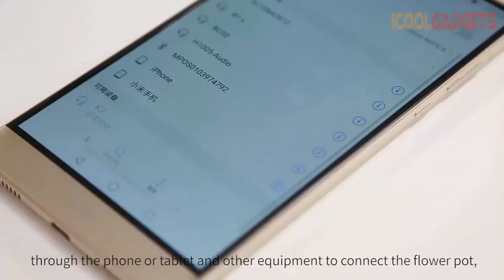Music Flower Pot - For You Music Lovers! You Must Know It!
It is a smart pot which can play music, you can plant any plants you like, watering, fertilizing, our pot can burst out of different wonderful notes by touching the leaves of plants, just like you are playing the piano.

Colorful Aperture Light
It has different lighting modes with special buttons on the flower pot for a variety of different scenes. You can also switch and control the lights by touching the leaves of your plants. The rhythm of the music is flashing. Flower pot can also be used as a Bluetooth speaker to play your favorite music.

Three work modes
Music play mode & night light mode & Bluetooth. Touch the plant then it will give you light and sound response. Night light mode: long touch the plant to open the night light model, the warm and soft light will company with you during the bedtime. In the shutdown state, long press the POWER wait until finish hint sound, light according to the mode switch button to enter the Bluetooth(K3) flashing blue lights when the Bluetooth pairing, successful matches the blue lights went out.

How To Use :
1.
2. Remove the product from the package.
3. Transplant your favorite plants in Music vase, give a small amount of water to keep the soil wet.
4. After the plant is ready, please put it aside for 1min, 4. wait for the product to adapt the environment. The long touch the plant to turn on the Music vase.
5. After turn on, every short touch will trigger the playing sound and light. Long touch will enter the Play Mode, Music vase will play “Happy Birthday” song continually. Then one more touch during play mode will trigger the Night Light Mode and the light will keep on.
6.You also can choose to grow a plant by your hand. When the plant is ready, you can follow the same instructions.